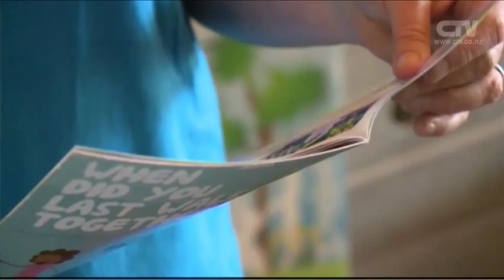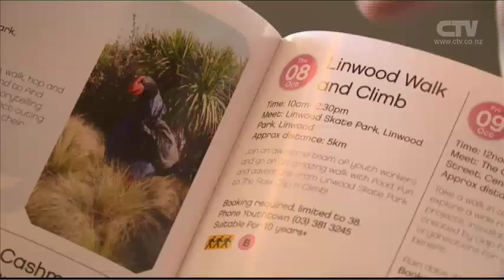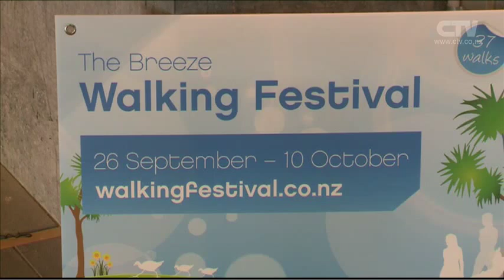CTV News Story - Breeze Walking Festival